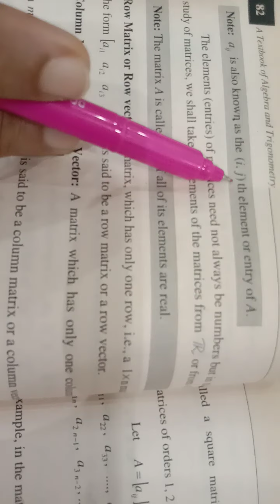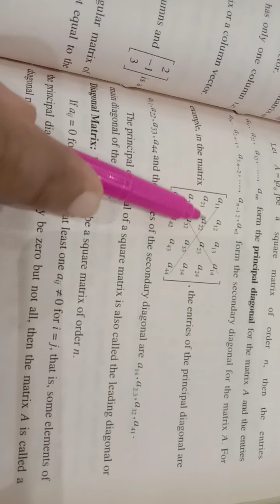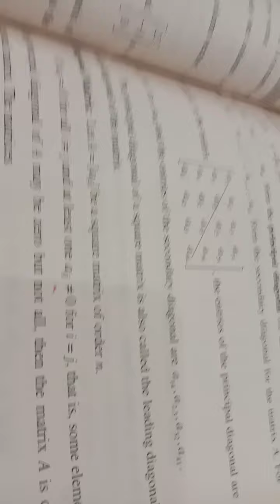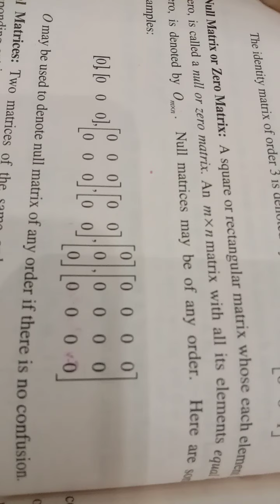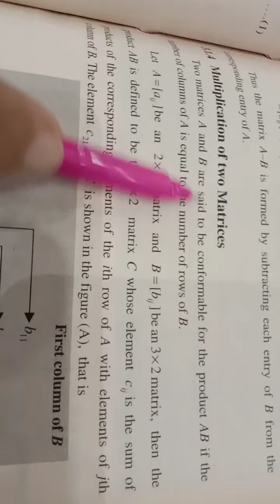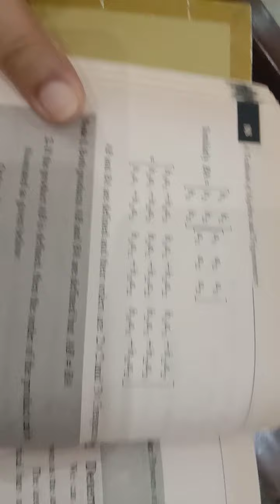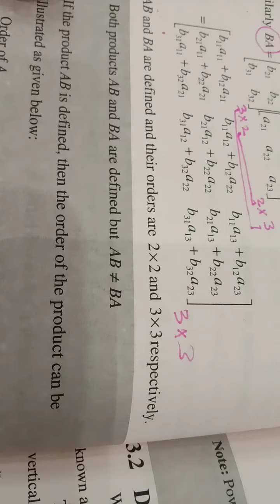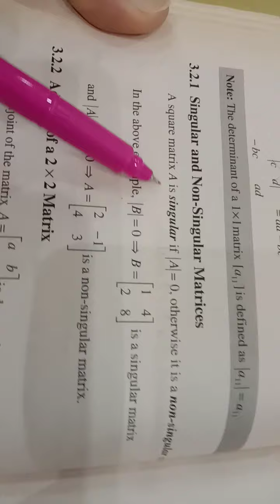IT linear Algebra lecture 2